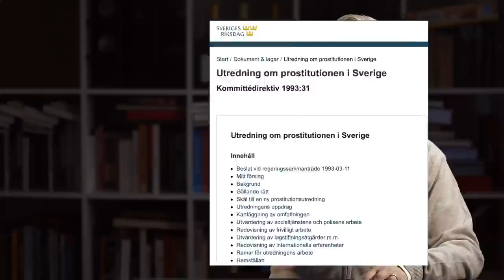SEX, SYND OCH STRAFF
När TV-profilen Paolo Roberto i veckan greps för sexköp blev det stor skandal. Omständigheterna har satt fokus på sexindustrin, sexköpslagen och samhällsmoralen i stort.

Om människor utsätts för olaga tvång, utpressning eller kidnappning är det ett rättsligt problem som kan hanteras av existerande lagar - så varför särbehandlas just sexköp med egna lagar?

Hur ser balansen mellan ideologi, moral och lagstiftning ut? Vad ÄR egentligen sexköpslagen – och hur påverkar den det svenska samhället? Dessa frågor tar jag upp i veckans video!

Johanna Nylander: riv upp sexköpslagen!